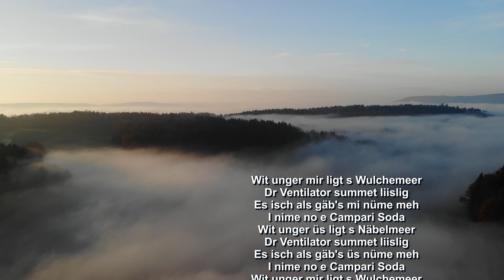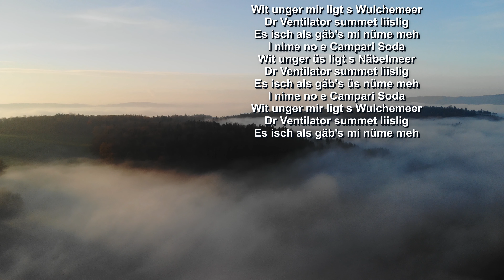Drohnen-Flüge über dem Nebelmeer